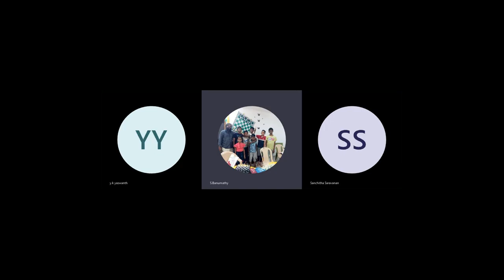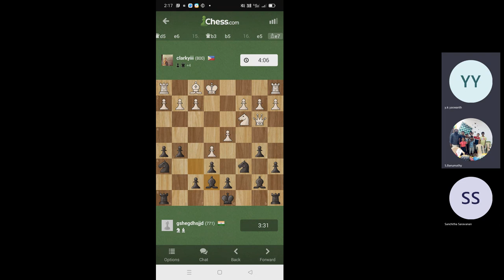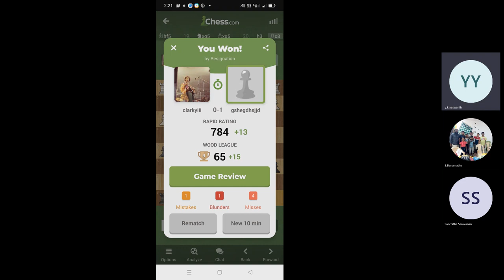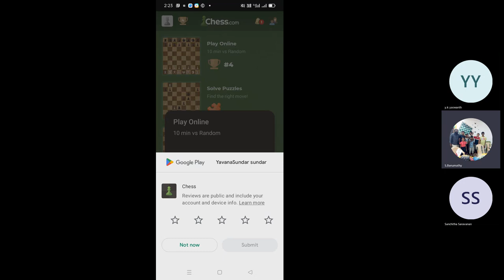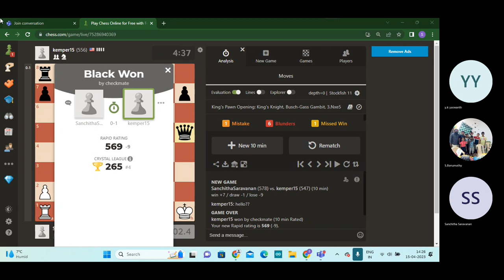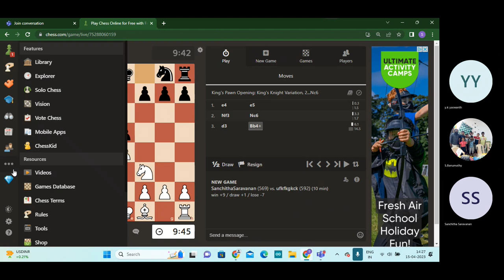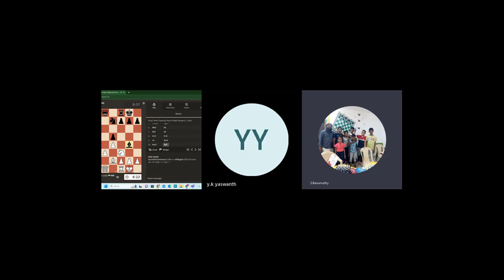சஞ்சு,யசுவந்த், vs சர்வதேச விளையாட்டு வீரர்கள்